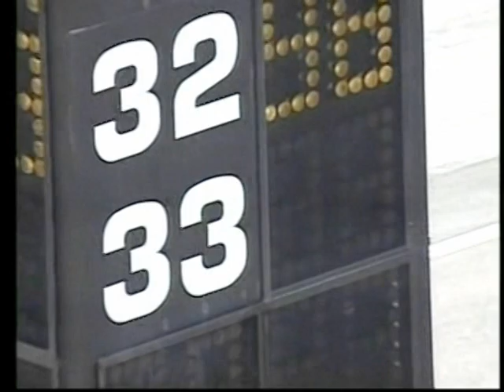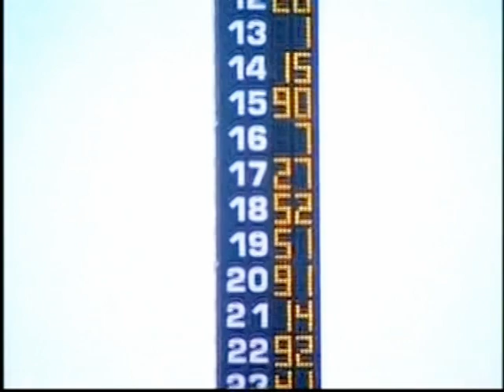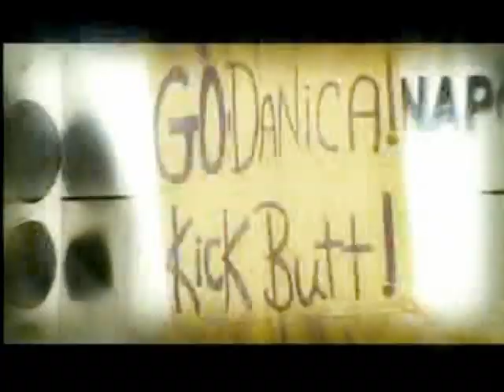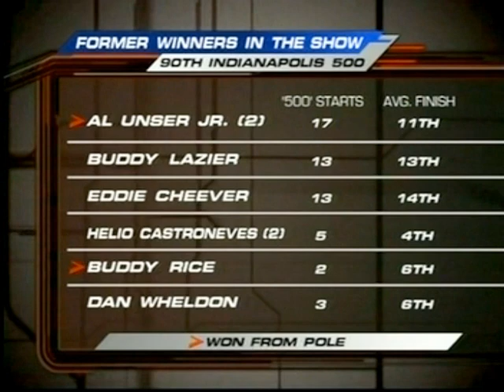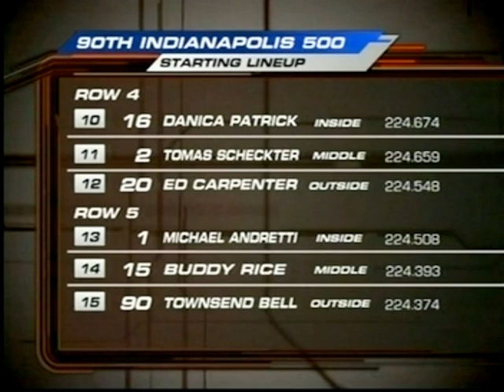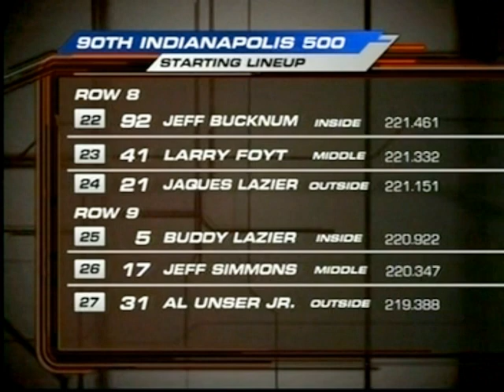2006 Indianapolis - May 21st "Bump Day" (Speed News)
From May 21st 2006, Speed News coverage of Bump Day from the Indianapolis Motor Speedway. A short summary of the days action with Bob Varsha and Drew Johnson.

The segment features comments from Sam Hornish Jr, Thiago Medeiros, Marty Roth, Eddie Cheever Jr, Al Unser Jr, Helio Castroneves, Buddy Rice, Dan Wheldon, and Buddy Lazier. Robin Miller provides commentary about qualifying. Derek Daly joins Robin Miller to sum everything up and make race predictions.